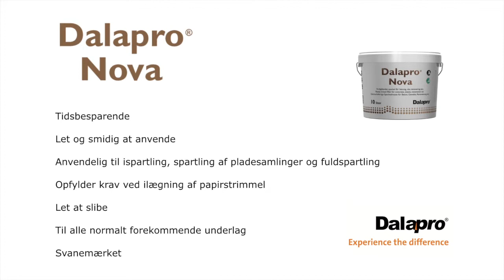Dalapro Nova - Næste generations spartelmasse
Dalapro Nova er tidsbesparende, let og smidig at anvende, anvendelig til ispartling, spartling af pladesamlinger og fuldspartling, opfylder krav ved ilægning af papirstrimmel, er let at slibe og kan bruges til alle normalt forekommende underlag. Svanemærket.